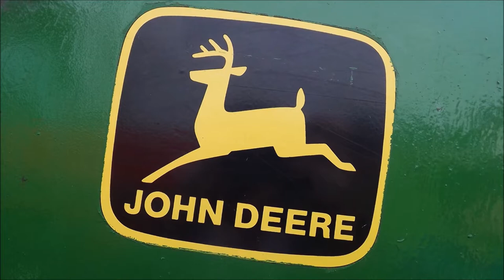Glastry tractor run 2016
A look around the field then watch the run from two different angles.